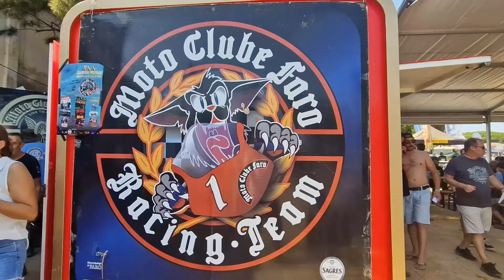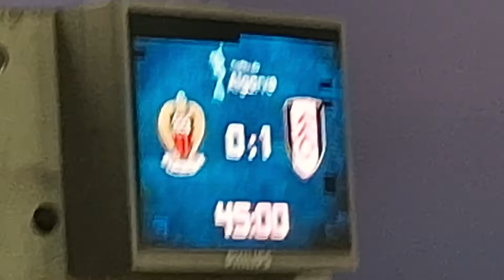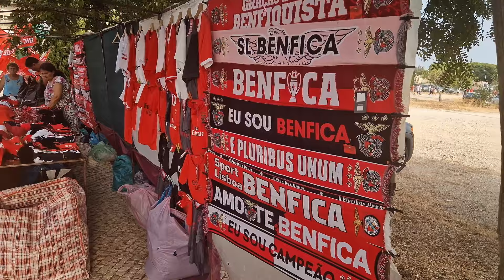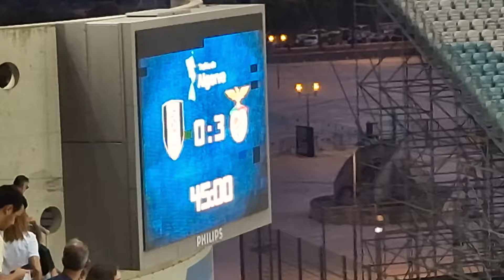Fulham's Pre-Season Begins in Portugal | FOLLOW FULHAM AWAY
It's finally here! The first match of Fulham's 2022/23 campaign begun at the beautiful Estadio Algarve, as the mighty whites kicked off their pre-season campaign against OCG Nice and SL Benfica in Portugal - a chance to see some youngsters and new signings PAHLINHA and PERRIERA in action.

Stephen Sheldrake takes you through the Portuguese Fulham experience, discussing whether or not we are ready for the Premier League under Marco Silva and more.
► Fulhamish is the independent voice of Fulham FC.